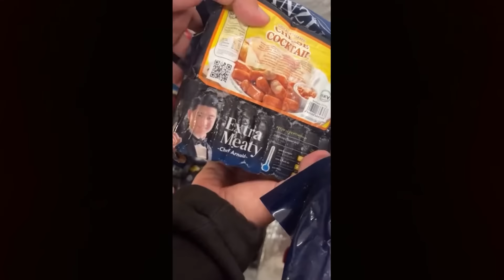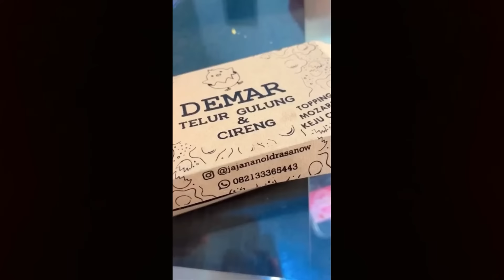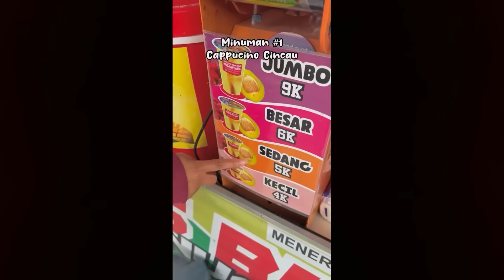Seharian Makan Makanan Serba🍌🍳🧋